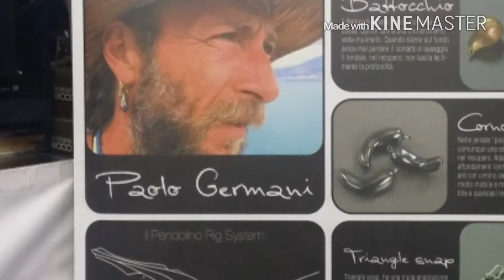ClipAngler - Pendolino rig system day!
clipangler - persuader pendolino Siamo a Catanzaro Lido e Paolo Germani insieme allo staff seaspin ci mostra come funziona il suo sistema di pesca, il pendolino, nel video la prova nell'idrotunnel che gia ci da ampie indicazioni delle enormi potenzialità.
attivando la 🔔campanella 🔔 per essere avvisato appena pubblico un video!
LINK PAGINE SOCIAL E BLOG
UNA SELEZIONE DI LINK A VIDEO ED ARTICOLI DOVE PROVO PER VOI GLI ARTIFICIALI CHE USO NELLE MIE BATTUTE DI PESCA!
***LINK AD ALTRI ARTICOLI PROVATI PER VOI CON VIDEO***

☑️Provati per voi JIG QXO - JIG SUPERCATTURANTE!

📰Gomme Morbide, catturanti e scentate!
▶link al blog - 🔗 - Link aliexpress◀

☑️Prova long jerk 180 Kingdom - LONGJERK A BASSO COSTO!

☑️Prova gomme aliexpress 2 - RESISTENTI E CATTURANTI!

☑️NARAK 230-F - IL NEEDLE! - IL MIGLIOR NEEDLE SUL MERCATO!

☑️MUD DIGGER! LA NUOVA GOMMA FUNZIONA!